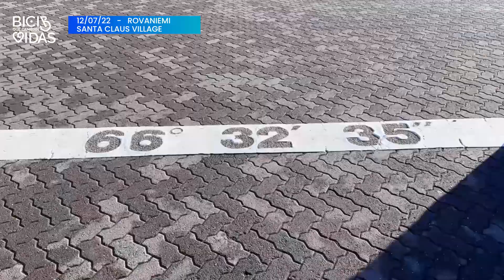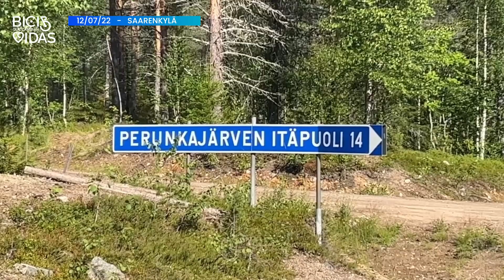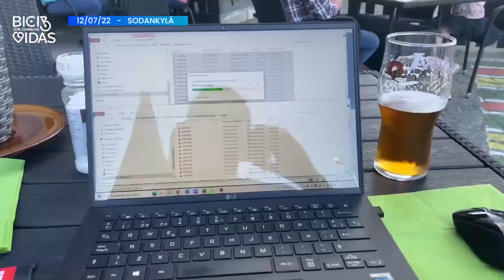Bicis que cambian vidas 2022 - 79ª Etapa Finlandia (Día 12): Rovaniemi - Sodankylä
Salimos desde Rovaniemi dirección a Sodankylä. Es una ruta larga que comienza con mucha niebla. Pasamos por el parque temático de Santa Claus para poder cruzar al Circo Polar Ártico. Nos encontramos con muchos renos por el camino, es raro que este animal no acabe como nuestro lince. Ayúdanos a cambiar las vidas de muchas niñas en La India.  Recuerda: 50€ = 1 bici = 1 vida.

La ruta 79ª empieza en Rovaniemi y pasa por Santa Claus Village, Saarenkylä, Tiainen, Käyrämö, Raudanjoki, Torvinen, Aska y termina en Sodankylä.